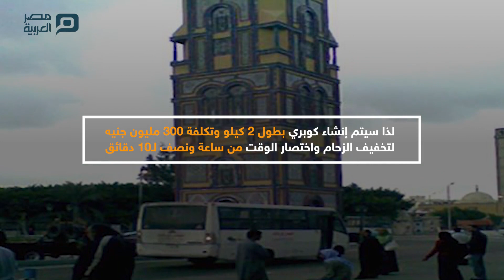بعد الجدل حول هدمها.. ما قصة المنارة الأندلسية؟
حالة من الجدل سادت بين قطاع عريض من السكندريين، ما بين مؤيد ومعارض لهدم المنارة الأندلسية المقامة بميدان الكيلو 21، غربي الإسكندرية، لإقامة كوبري جديد لحل أزمة المرور في تلك المنطقة، فما قصة تلك المنارة ؟.